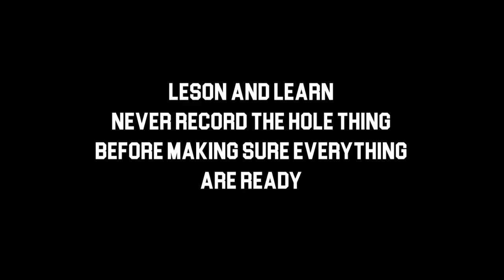APEX LEGENDS : Hampir Menang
Yooo... Crazy Boy was here everybodeyyy...
Yak akhirnya bisa bikin video main APEX LEGENDS, ini adalah permainan pertama terus nanti ada permainan kedua ketiga dan seterusnya. main APEX LEGENDS sampe capek.
Yak silahkan nikmati video ini kalau gk nikmat yaaaudah, gpp :)

(INTRO MUSIC) : blackbear - fashion week (it's different remix)

Undertale - Megalovania